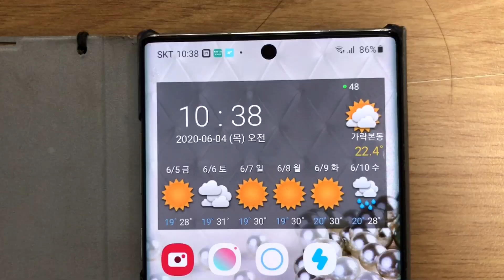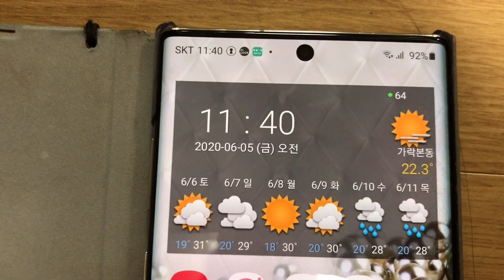[ 하루 다이어트 식단 ] 빵순이 다이어트 레시피 브이로그 (다이어트브런치 만들기,60cal 치즈과자,마이너스 칼로리 음식 소고기말이찜) 45kg 유지어터 일상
하나에요^^
오늘은 맛있는 다이어트 식단 레시피 브이로그에요ㅎㅎ

빵순이분들 많이 기다리셨죠?
제가 이것저것 연구해봤는데 오늘 알려드리는 커스터드크레이프가 제일 맛있고 칼로리도 제일 낫더라구요
저 너무 맛있어서 커스터드크림 만들어서 냉장고에 넣어놓구 자주 브런치로 먹어요
만들기도 간단하고 입에서 살살 녹아요
이게 진정 다이어트 레시피^^

60칼로리 2분완성 치즈과자도 만들어보세요
맥주안주로도 좋아요
저 요즘 1일1치즈과자 중이에요
치즈가 운동전 단백질 보충으로도 좋구 가슴발달에 좋다구 해서 열심히 먹구있어요 헤헷~

다이어트 성공후 45kg 유지중이에요
유지어터 일상
유지어터일때는 운동 많이 해서 신진대사를 원할하게 해야 요요 안와요
오늘 운동 꿀팁은 공 하나로 림프쓰레기통 비우기
림프쓰레기통만 잘 비워도 얼굴 붓기도 빠지고 군살,나잇살 쏙 빠져요ㅎㅎ
저랑 같이 간단히 해보세요

운동을 했으면 단백질 보충을 해야죠
변비에 즉방인 마이너스 칼로리 음식 소고기말이찜 땅콩소스 찍어먹으면 얼마나 맛있게요^^

이렇게 잘 먹구 하루 다이어트 성공했어요
저랑 같이 맛있게 배부르게 먹고 다이어트 성공하세요
다이어트는 잠깐 하다 마는게 아니라 평생 해야하는거에요
그러니까 맛있는 다이어트 레시피로 다이어트를 일상으로 만드는게 가장 중요해요^^
홧팅홧팅!!!